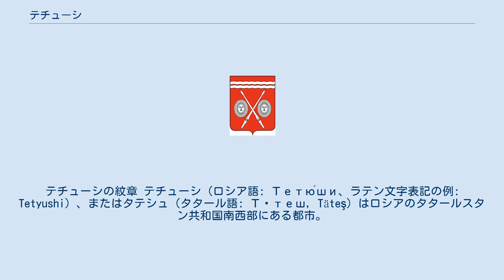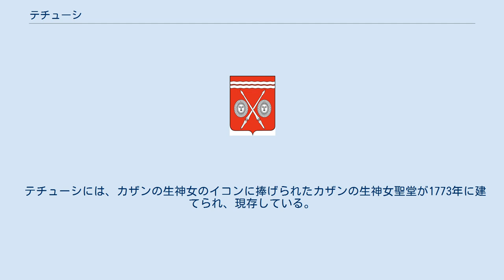テチューシ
テチューシの紋章 テチューシ（ロシア語: Тетю́ши、ラテン文字表記の例: Tetyushi）、またはタテシュ（タタール語: Тәтеш, Täteş）はロシアのタタールスタン共和国南西部にある都市。
ヴォルガ川のダム湖、クイビシェフ湖の西岸に位置する。
すぐ南にウリヤノフスク州との境界がある。
最寄りの鉄道駅がある町は、45km西のブインスク。
 タタールスタンの首都カザンからは南へ180km。
テチューシスキー地区の中心地である。
 1574年から1578年にかけて（資料によっては1555年から1557年にかけて）旧カザン・ハン国の地を抑えるための要塞としてテチューシュスカヤ・ザスタヴァ（Тетюшская застава）が建てられた。
おそらくタタール人領主の名に由来する地名であると考えられている。
スチェパン・ラージンの反乱では大きな戦いの舞台となった。
 1781年にはテチューシの名で市となり、郡の中心地となった。
19世紀末にはこの地方の交易の中心として発展している。
 テチューシには、カザンの生神女のイコンに捧げられたカザンの生神女聖堂が1773年に建てられ、現存している。
また歴史博物館もある。
 テチューシには食品工場や製材所のほか、カザン・ヘリコプター工場の部品工場などがある。